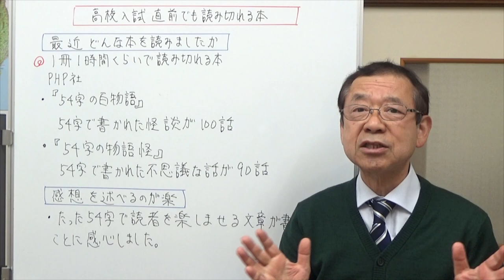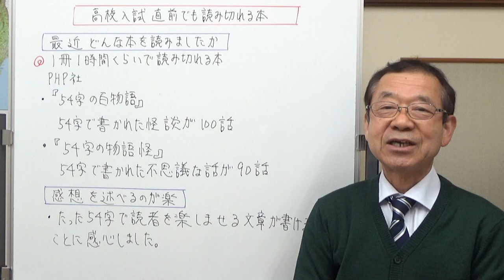高校入試直前でも大丈夫 最近どんな本を読みましたかの質問に答えれれる本の紹介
高校入試直前、面接で最近読んだ本について答えられる。1時間で読み切れる本を紹介します。